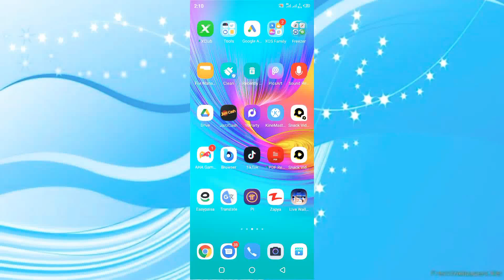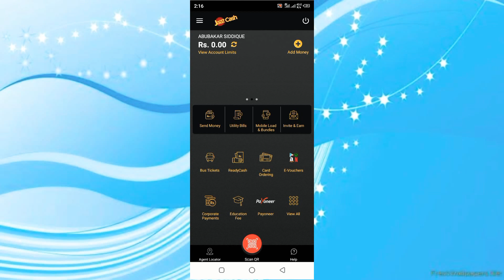How to make a Jazz cash new account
How to Create a Jazz Cash Account